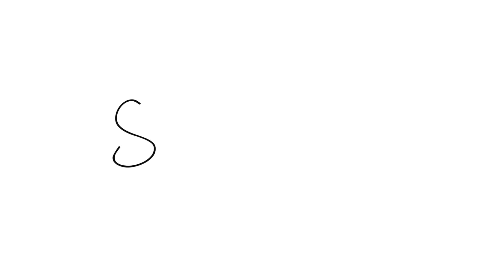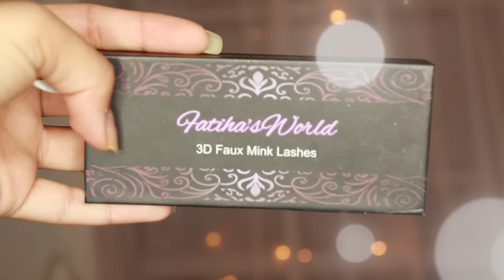How to apply fake lashes | Sebinaah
♥ Give this a THUMBS UP if you found this helpful! ♥
♥ Expand me for more info ♥

Let me know if you prefer this style of editing or voice overs :)

Category